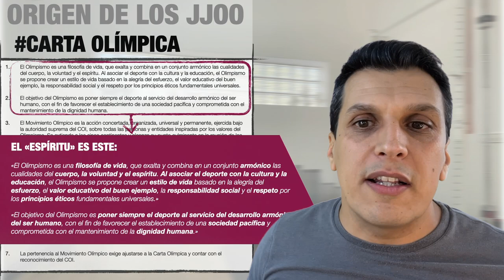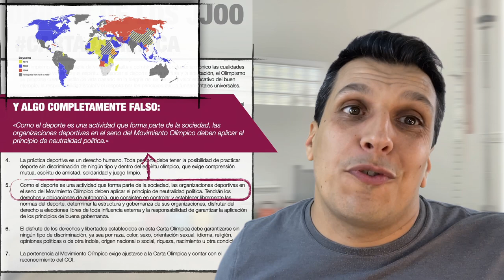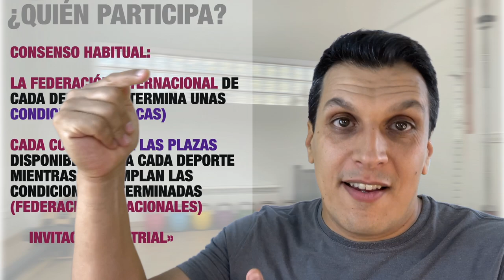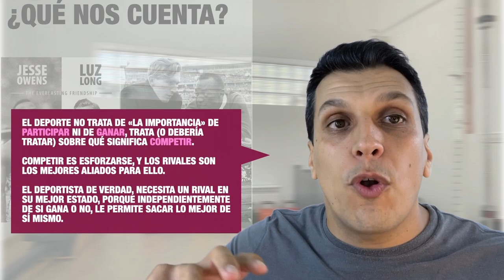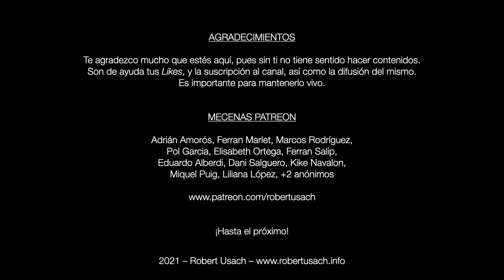JUEGOS Y OLIMPIADAS: REALIDADES Y CURIOSIDADES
En este vídeo veremos la diferencia entre Juegos Olímpicos y Olimpiadas, qué ha pasado con Tokyo 2020 (¿2021?), y el origen de los Juegos y el Movimiento Olímpico.
Aviso: probablemente tendrás reacciones emocionales.

Patreons:
Adrián Amorós, Ferran Marlet, Marcos Rodríguez,
Pol Garcia, Elisabeth Ortega, Ferran Salip, Eduardo Alberdi, Dani Salguero, Kike Navalon, Miquel Puig, Liliana López, Josemi García, +2 anónimos